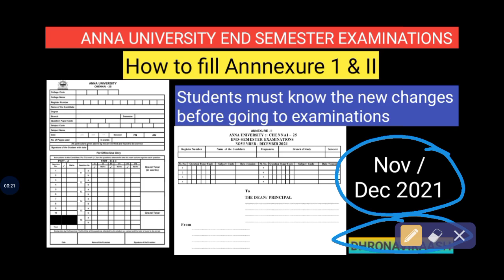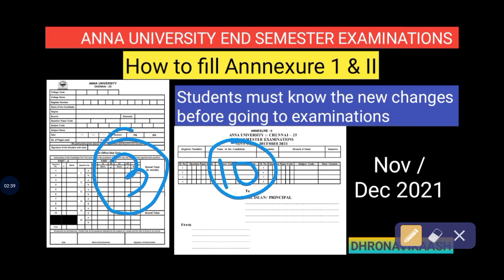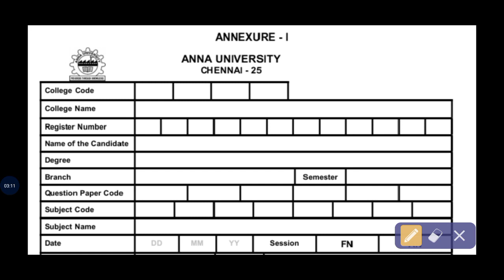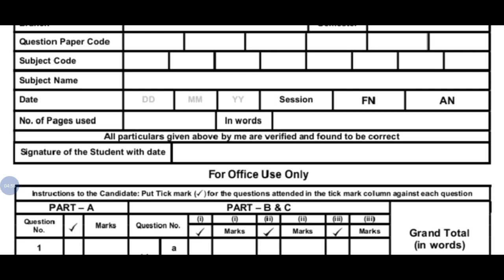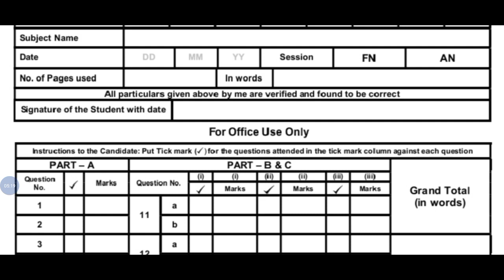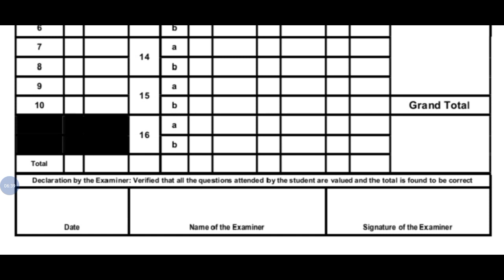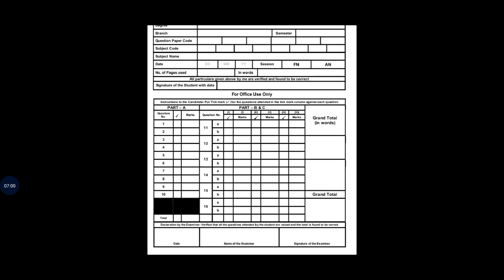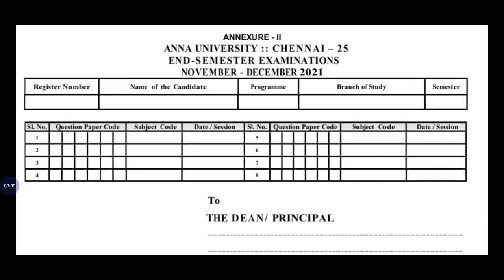New Changes in ANNA UNIVERSITY Online Exams | How to Fill Annnexure 1 & Annexure II | Dhronavikaash